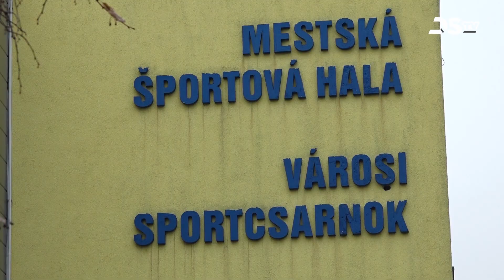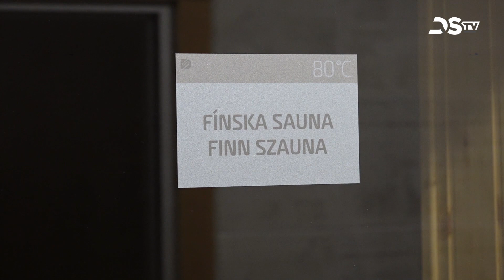A sportlétesítmények az energiaválság miatt nehéz helyzetben vannak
Az energiaválság az élet minden területére, így a sportlétesítmények működtetésére is rányomja a bélyegét. A energiahordozók árának növekedése miatt a bérleti díjakat is emelni kellett. Ez érvényes többek között a városi sportcsarnokra, valamint az iskolai tornatermekre is, amelyeket iskolaidőn kívül sok helyen sportkluboknak vagy sportolni vágyóknak adnak ki. Ami a Szent István téri Közös Igazgatású Iskola uszodáját illeti, a magas üzemeltetési költségek miatt jelenleg nem működik, holott a közelmúltban komoly modernizációs munkálatok voltak a létesítményben.